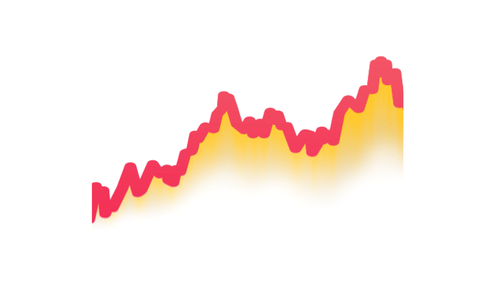Template de E-mail de Venda Grátis